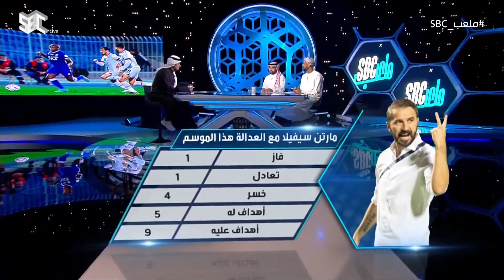ملعب_SBC | عطيف: ميشائيل يظهر دائمًا أمام الفرق المتكتلة.. والحبسي: اللاعب بطيء في اتخاذ القرار.